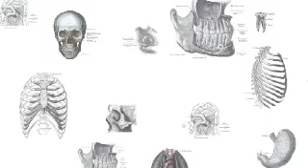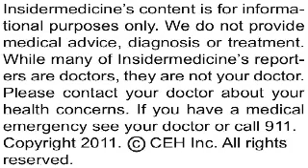Insidermedicine In 60 - December 22, 2011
From North Carolina - Using antiretroviral therapy to prevent transmission of HIV is the scientific breakthrough of the year, according to a review published in Science. Originally published in August in the NEJM, the study found that early treatment of HIV patients with antiretroviral drugs reduced transmission of the disease by 96%.

From Australia - Research published in Child Development describes how mothers can improve their child's ability to take another person's perspective. Researchers examined over 120 children between 4 and 6 years old. They found that the more a mother discussed with her child about other people's thoughts and feelings, the better the child's language development and perspective taking ability.

And finally, from BC - A new report published in the NEJM identifies a gene mutation associated with several unrelated cancers. Studying rare ovarian, testicular and uterine tumours, researchers found all of the cancers were linked to the same fundamental mutation on the DICER gene.